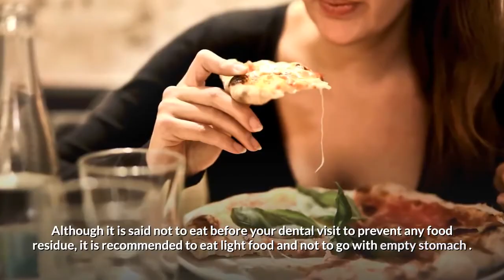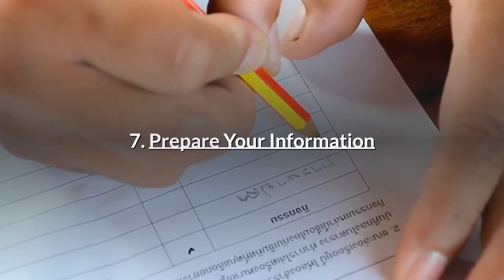How To be Relaxed At Your Dentist Appointment( For Nervous Patients)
It doesn’t matter if your dental appointment is for a routine checkup, dental cleaning, or a more advanced procedure -there are a few things you should do to prior to your dental visit. Here are 8 tips to help you prepare for your next dental appointment.

1.  Cleaning

It is always important to brush and floss a couple of hours before you go to the dentists, but don’t overdo it. If you haven’t been flossing at all in between your appointments, flossing a couple of days before your appointment will do no good and can in fact even harm your teeth if you go overboard. Just go about as normal, unless your appointment is in the afternoon or early evening, in which case make sure to brush after lunch so that there is no residue left over. It just helps to clear everything up and to keep your breath fresh for the dentist.

2.  Eating before appointment

Although it is said not to eat before your dental visit to prevent any food residue, it is recommended to eat light food and not to go with empty stomach . Reason being that high level of adrenaline produced by body due to anxiety could cause you to faint.

3.  Avoid Caffeine before your appointment

If you are prone to anxiety when visiting the dentist, ditch the coffee that morning and drink a decaffeinated cup of joe or a cup of caffeine-free green tea instead. Caffeine is one of the leading causes of anxiety and can sometimes result in a panic attack.

4.  Arrive Early

Give yourself enough time to check in, complete forms and get to know the staff (if you’re a new patient) before your appointment. Avoid rushing and increasing your anxiety before the appointment. Arrive with time to relax, use the restroom, and perhaps grab a drink of water.

5.  Bonus It

Bring your headphone! Patients’ number one reason for not visiting the dentist is the noise from tools. Headphones help reduce the noise and keep you occupied while your dentist is doing the procedure.

6.  Face Dental Anxiety

Don’t be afraid to tell your dentist about your fears. Work together to find a solution to help you relax during treatment. Hiding the fear of dentistry is more common among men and that might be the reason why fainting attack is seen in men more than women.

7. Prepare Your Information

If you’re a new patient, be prepared to provide your medical history, and info about what form of payment you intend to use. If you’re seeing your regular dentist, you may want to make a list of any changes to your health, medications or dental insurance. It can be easy to forget what you wanted to say if you tend to get a little nervous at the dentist’s office.

8. Ask for Explanation

Always ask your dentist to explain what is about to happening. Although some patients prefer not to know what is going on during procedure, but knowing this will help you to manage anxiety in better way.